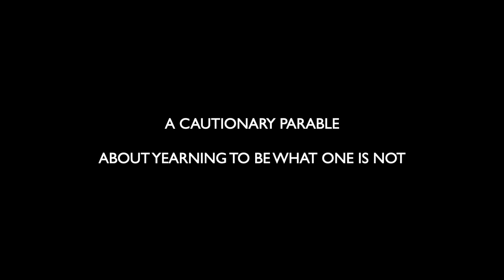Trailer - "The Warrior Violinist" with Davood Ghadami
Inspired by an Egyptian folk tale and the legend engraved on a pink granite slab between the paws of the Sphinx “The Warrior Violinist” is a cautionary parable about yearning to be what one is not.  The story is about a young lad who plays the violin with an all-consuming passion and then finds another love – the princess of the kingdom.  Composed by award-winning composer Jay Reise.

Become part of the ESO family, explore our expanding archive and help keep the music playing by supporting ESO

Coming on CD and download from Nimbus Alliance in Spring 2021